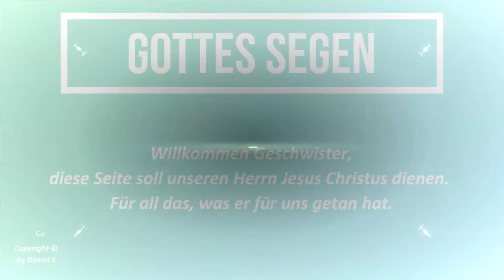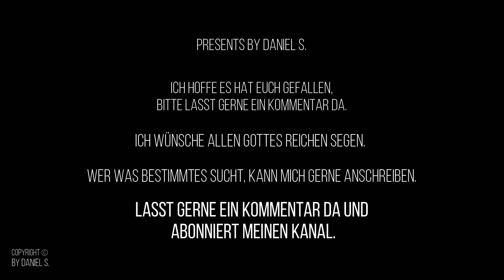Roschelti - Ich bin so Glücklich PlaybacksbyDanielS.